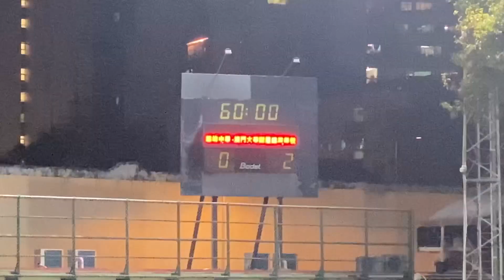2022/23學年澳門學界B組足球賽C線:慈幼vs澳大附屬 全場精華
2023/02/10 17:45(+0:04) 鮑思高球場
(藍)慈幼0:2(0:1)澳大附屬(紅)
0:00 上半場
4:20 30+2’ 10 九碼 0:1
4:38 下半場
8:10 60+2‘ 11 0:2